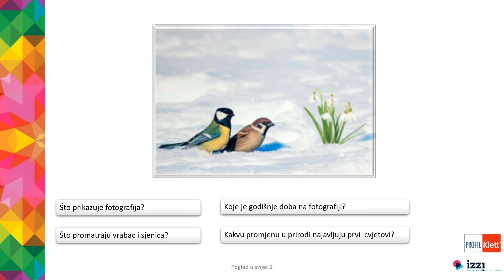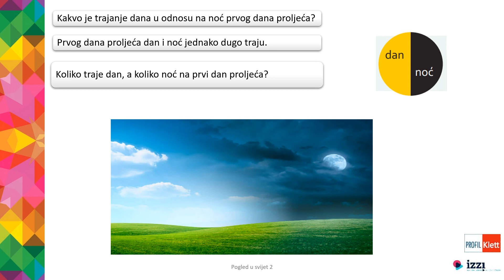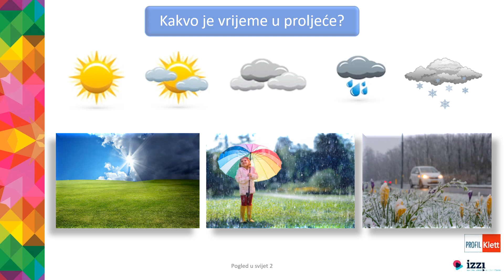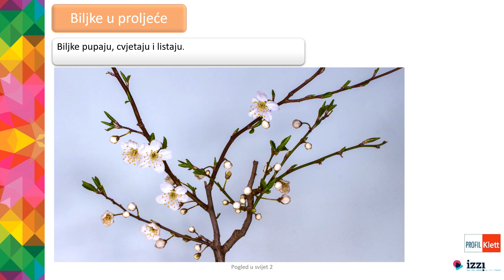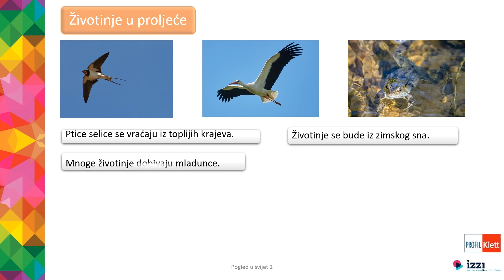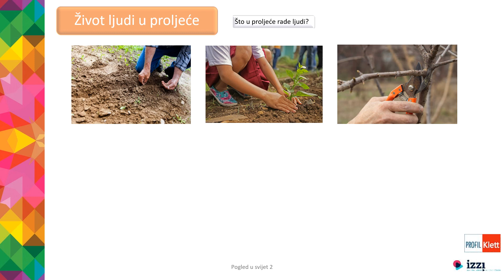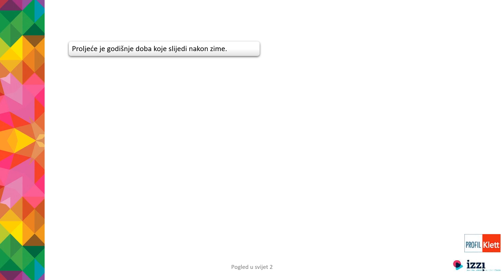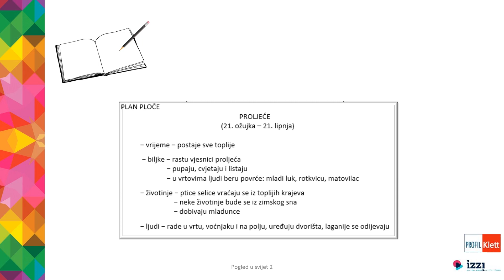Videolekcija: Proljeće, PID 2, Tragači